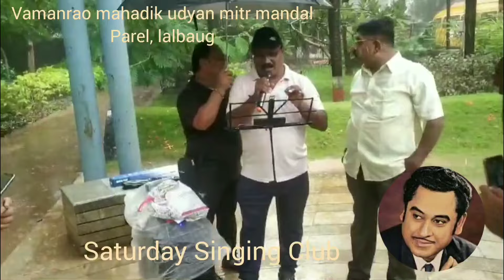zindagi ki yahi rit hai, Saturday singing club, 28.6.2024